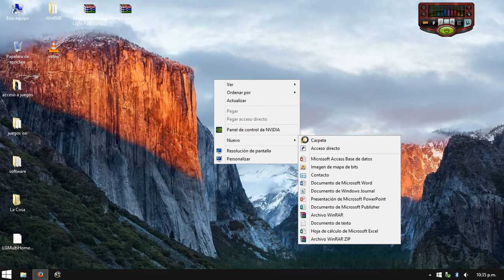correcto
video de prueba